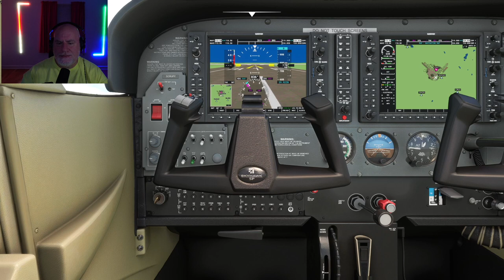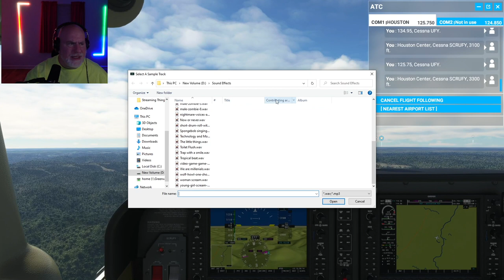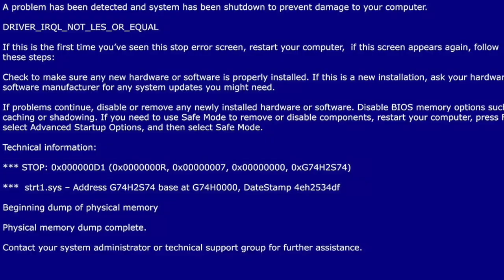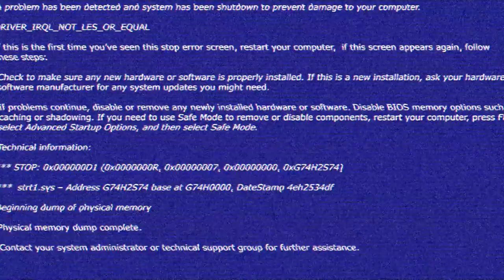#7 in the MSFS USA coast-to-coast series: San Antonio Texas to KMAF Midland Texas!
In this video of a Twitch stream, we begin the 7th leg of our coast to coast tour of the USA, starting at KSAT (San Antonio International Airport) in San Antonio Texas then ending at KMAF (Midland International Air and Space Port) in Midland, Texas, where I accidentally miss the brake button and crash the plane!